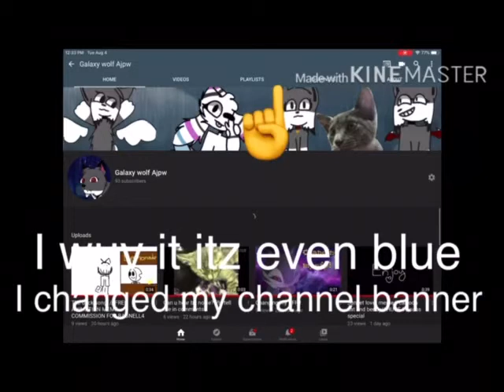I chnged my channel banner